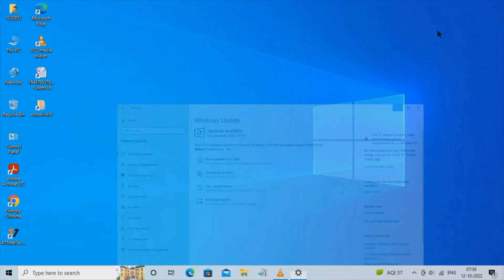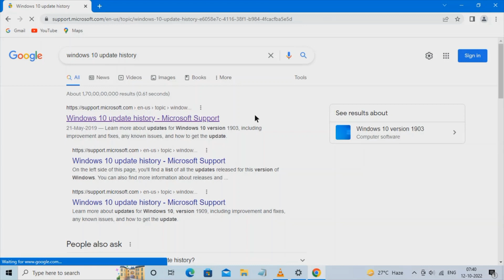2022-10 CUMULATIVE UPDATE | WINDOWS 10 21H2 | KB5018410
2022-10 CUMULATIVE UPDATE | WINDOWS 10 21H2 | KB5018410

MICROSOFT HAS BEEN RELEASED THIS UPDATE 11TH OCTOBER 2022
UPDATE YOUR WINDOWS 10 21H2

tech DEBASHIS